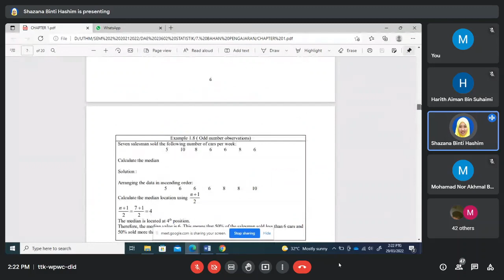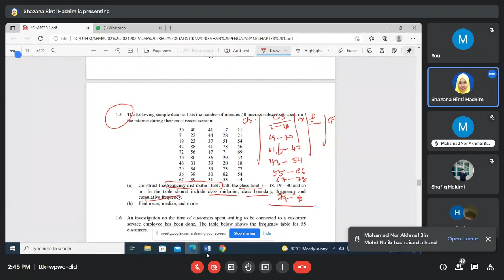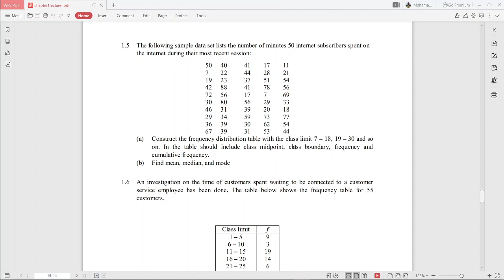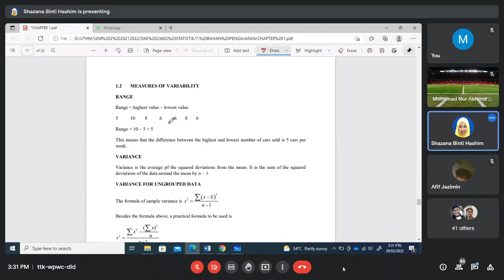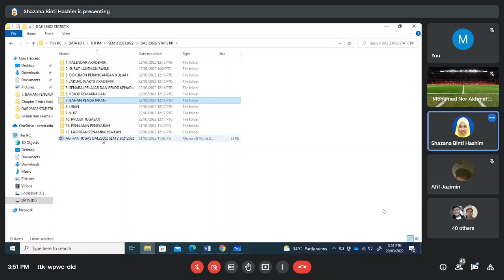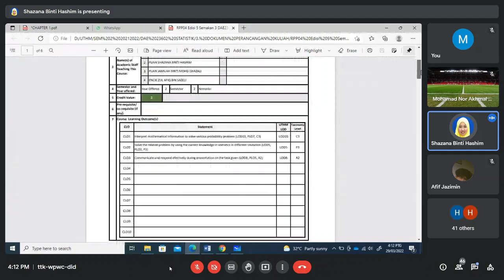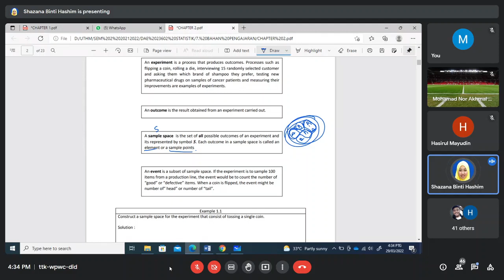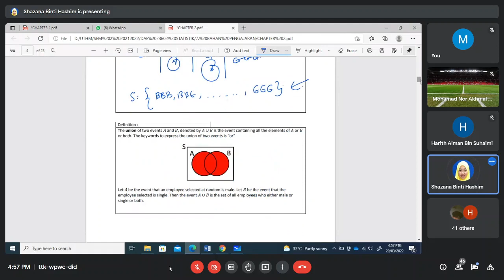DAE23602 STATISTIK ( Kelas 2)